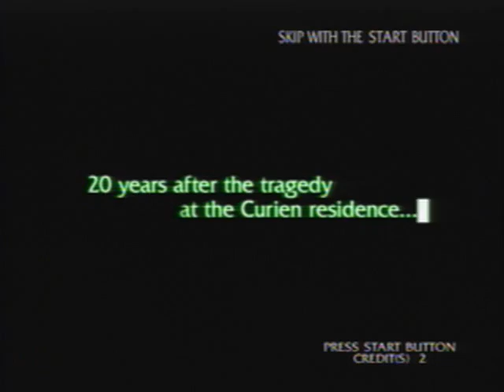HOTD3 Survival Mode 01 Opening Movie, Boss - Death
死之館三代生存模式﹐頭目戰 - 死神